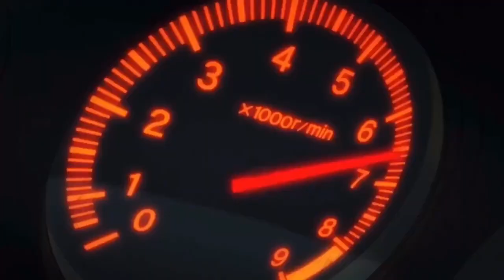Trying out an ANIME JDM Racing Game!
Game: Kanjozoku Game レーサー